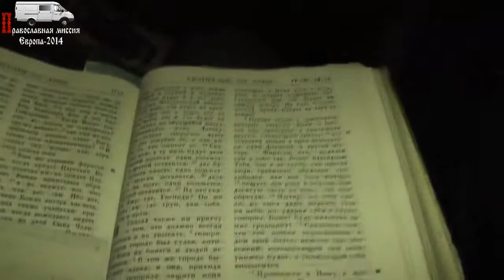Едем в Турцию. 08.06.2014